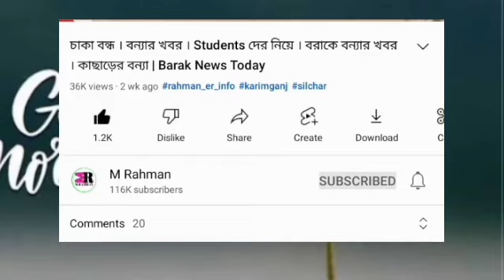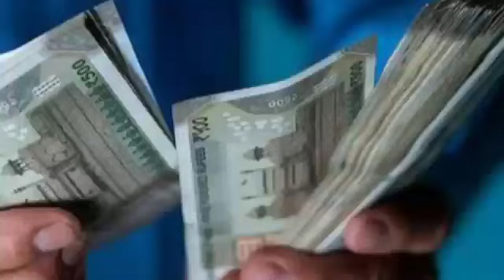বরাকে প্রতিযোগিতা! আজ থেকে শুরু | ৬ হাজার টাকায় | ৬০ হাজার | পরিক্ষায় নিষেধ | আবার বরাকে | Barak আজ